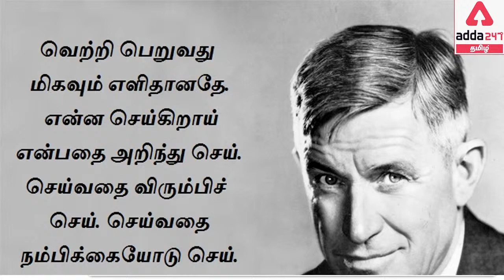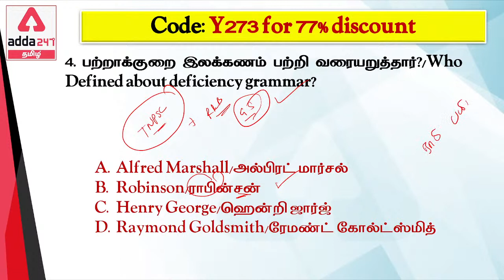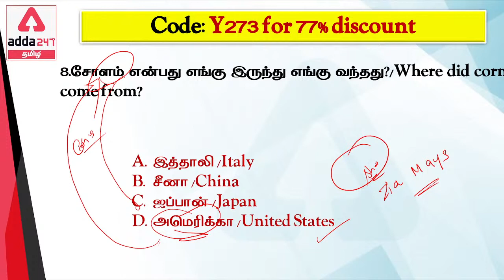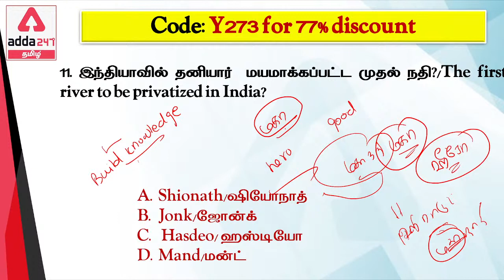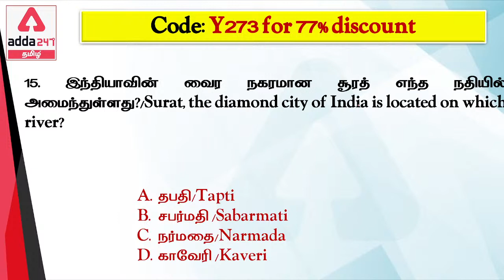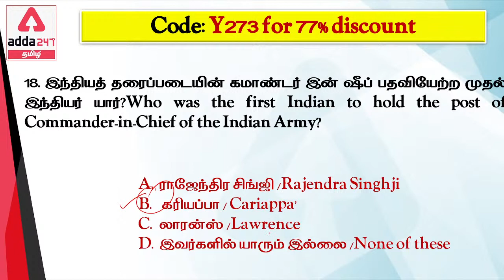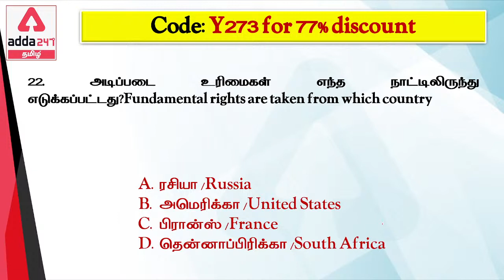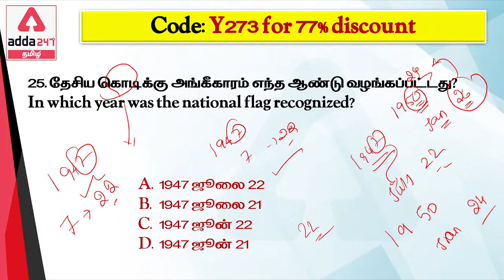TNPSC GS | GS In Tamil | RRB Tamil GS | GK in Manorama Yearbook l Shortcut Strategy l Adda247 Tamil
TNPSC GS | GS In Tamil | RRB Tamil GS | GK in Manorama Yearbook l Shortcut Strategy l Adda247 Tamil  l QUIZ l RRB l TNPSC l SSC | GK Preparation In Tamil | TNPSC GK |

TamilNadu State GK in Tamil | Download State GK PDF Part 5

Daily Current Affairs In Tamil | 22 June 2021 Important Current Affairs In Tamil
Get PDF -

Batches -
Target RRB Group-D (Level - 1) Important Topics Revision Batch| Math & Reasoning
TNPSC 2021-22 Special Batch (Prelims) | Geography and UNIT 8 | For Group 1 And 2
TNPSC 2021-22 Special Batch (Prelims) | History & UNIT 9 | For Group 2 And 2A
TNPSC 2021-22 Special Batch (Prelims) | Polity and Economics | For Group 2 And 2A
TNPSC Group II and IIA Online Live Classes for Tamil Nadu State Exams